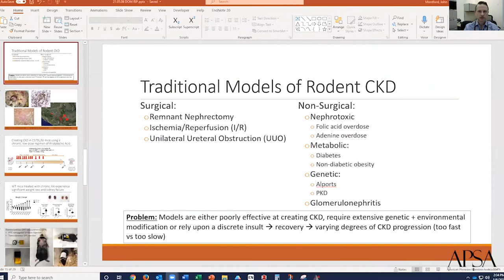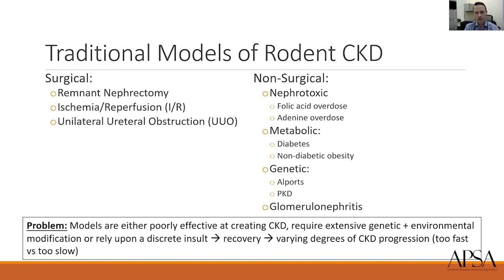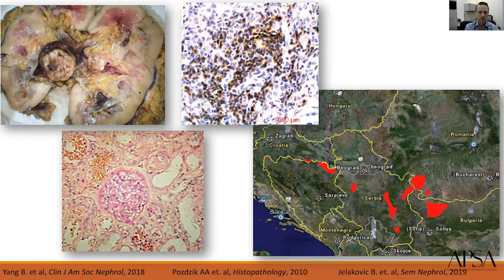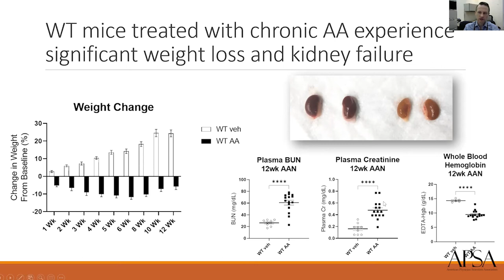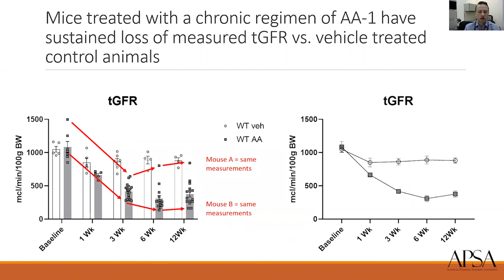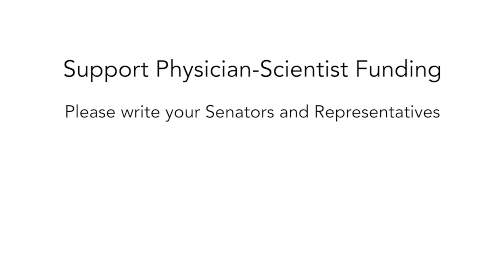Support Physician Scientists - Chronic Kidney Disease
@JohnRMontford @CUAnschutz studies chronic kidney disease and ways to prevent progression toward end stage renal disease & dialysis @ASNKidney @ASNAdvocacy